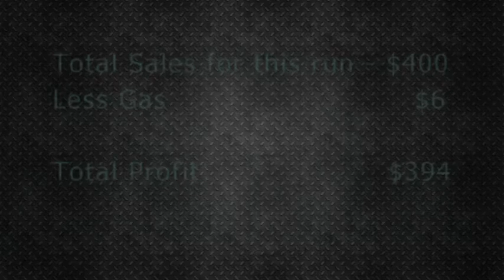ANG BASURA SA AMERICA MAY PERA | TRASH PICKING | ANG BASURA NG IBA AY PERA SA AKING BULSA - $394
Hindi ko ikinakahiya na kami'y nag aabang ng free stuff na nilalagay sa curve side (basurahan) at aming pinupulot at binibenta. Hindi sa pagmamayabang malaki ang pera sa basura dito sa america. Trash Picking video, enjoy!